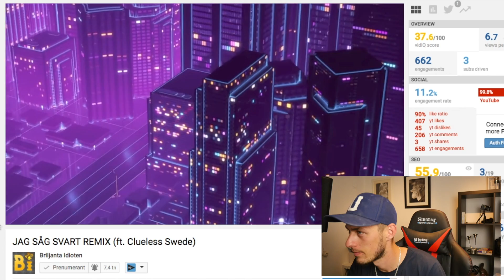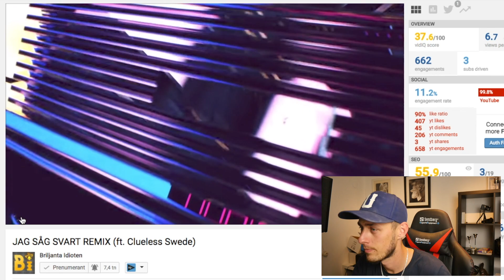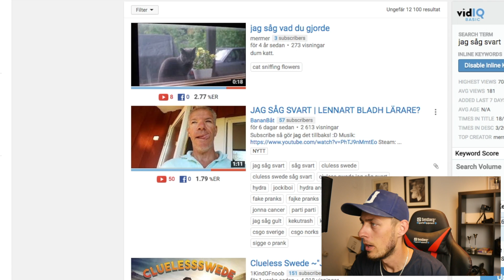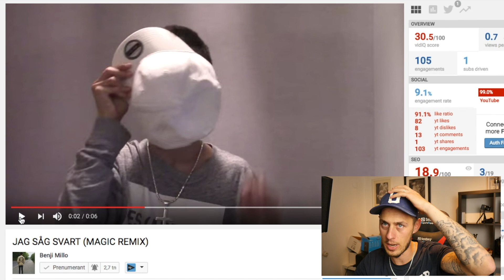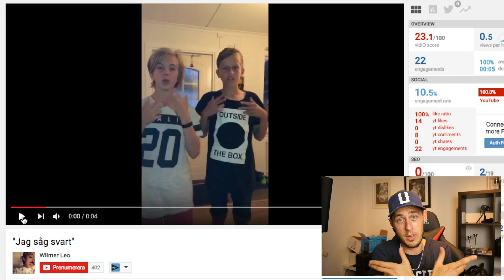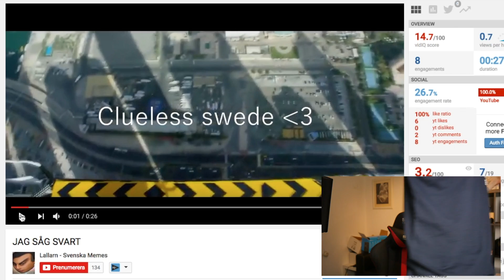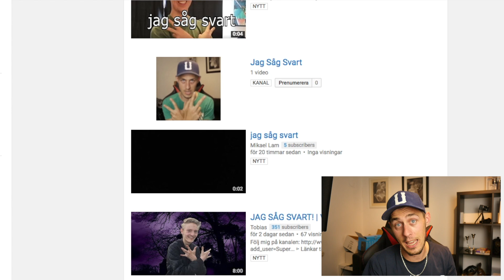Internet...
I dagens video tar vi tillbaka serien - Vad händer på internet.
Denna serien innehåller milda roast på en skön nivå. Allt är på skoj så sprid inte vidare något hat. Gillar ni videon - lämna gärna en like!